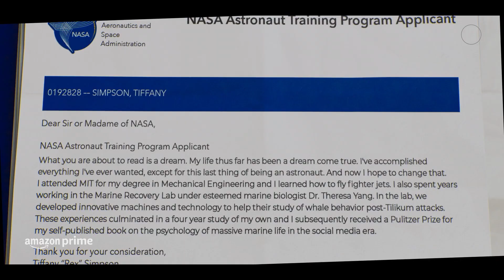NOVATA ESPACIAL | ESPAÑOL Latino | Tráiler oficial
Un pequeño paso para el hombre; un gran salto para una chica fiestera de Florida. Emma Roberts, Tom Hopper, Poppy Liu y Gabrielle Union protagonizan Novata Espacial. 4 de julio, solo en Amazon Prime.